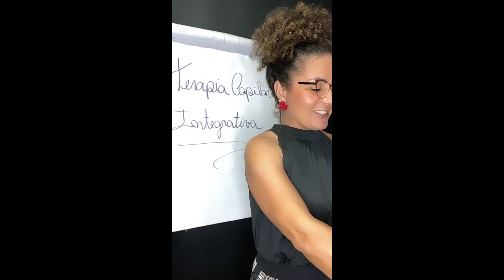SAIBA COMO INICIAR NA TERAPIA CAPILAR SEM USAR APARELHOS E DOBRE O SEU FATURAMENTO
Eu sou Josi Figueiredo terapeuta capilar integrativa e a minha missão é te formar uma REFERÊNCIA em TERAPIA CAPILAR na sua cidade entregando o melhor tratamento capilar para os seus clientes com uma agenda cheia

A terapia capilar integrativa é para você que não entende nada sobre cabelos e deseja iniciar do zero e para você que já é terapeuta capilar mas que ainda se sente insegurança nos seus atendimentos

Hoje eu vou te mostrar que você VOCÊ PODE INICIAR os ATENDIMENTOS DE TERAPIA CAPILAR INTEGRATIVA ai no seu espaço sem precisar investir em aparelhos! Quer saber mais? Fique aqui até o final e comente o que achou.